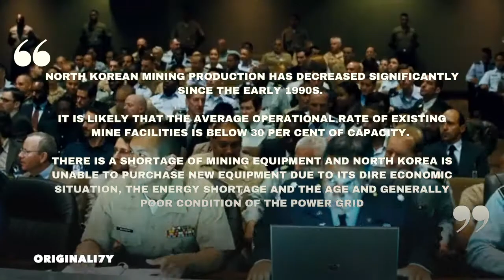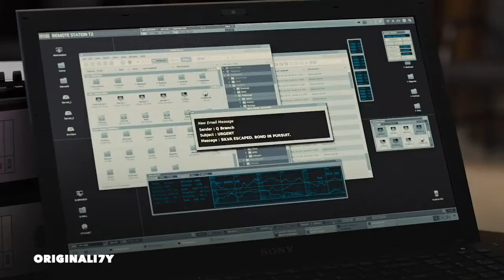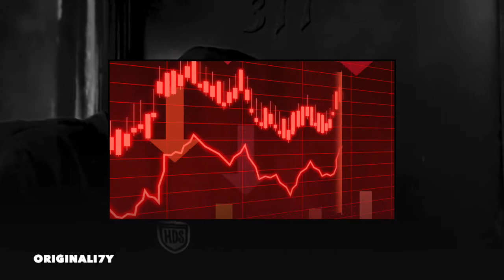North Korea's trillions of dollars of UNTAPPED WEALTH (Mini Documentary)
There are many secrets about North Korea, and many squandered opportunities, but the most engaging of all is how North Korea has left trillions of dollars of natural mineral reserves in the ground. North Korea has wealth... it just doesn't realize it. This video explores how North Korea has failed to execute on its greatest natural resource.

Few consider North Korea as being a rich state,  however if that’s the case, why is this guy, Kim Jong-un, the North korean dictator… …smiling?
Contrary to what people may think, the state is wealthy in a single regard: friendship…. no I’m just kidding, it’s minerals.
Currently North Korea is alarming the United States with its attempts to field long-range nuclear missiles which could hit American cities. Nobody is aware of what's occurring inside the country; There could be an imminent 6th nuclear test tomorrow, or in a month or never. An attack on the US or its allies could be suicidal, so what might be occurring is that Pyongyang likely aims to extract “aid” from the international community in change for dismantling a number of its weaponry, rewind approximately 10 years to see the last time it pulled off the good old “nuclear blackmail” trick.
But however much North Korea could extract from different nations in this way, the end result would pale while we compare it to the price of its in large part untapped underground resources.
Below the nation’s mostly mountainous surface are vast and rich mineral reserves, which include more than 2 hundred types of minerals, there also are massive quantities of uncommon earth metals, which factories in close by countries want in order to make smartphones and different high-tech products.
It’s predicted that the belligerent state sits on petroleum reserves which might be worth six  to ten trillion us dollars, ...according to the South Korean state-owned mining enterprise Korea Resources.
Obviously, since this nation prefers to keep its own secrets to itself, there are no official reports on the scope of North Korea’s mineral wealth.
It is believed that North Korea has made exaggerated claims about their mineral resources, we can see this for example in this article of business Korea:
*I’ll show the article in the video*
The mining sector has been fundamental for North Korea since the 1970s, it has exceeded other industries in importance because of its irreplaceable role in providing enough materials and energy sources for the DPRK(democratic people’s republic of north korea). For successful development of the mining industry, the DPRK has established three major and fundamental policies: one, strengthening geological exploration to promote new coal and mineral mines; two, promoting technological development in the excavation of underground tunnels and in ore collection procedures; and finally, scientific research in digging equipment and exploration.

But while mining production increased until about 1990, iron and other mineral productions peaked in 1985.

In 2012 the mines were counted and North Korea has about 700 of them, according to the International Minerals Statistics and Information report by the United States Geological Survey.

Many, though, have been poorly run and are in a state of neglect.
The nation lacks the equipment, expertise, and even basic infrastructure to properly tap into the jackpot that waits in the ground.